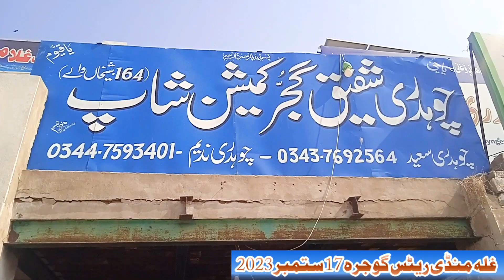Galla Mandi Faisalabad Rates Today Vlog | Grain Market Rates update | Arshad Gujjar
Galla Mandi Rates Today Vlog | Grain Market Rates update | Arshad Gujjar

Today is the vlog about the grain market rates
In this video I'll try to inform you about the rates of grain market gojra
You can ask any question about the galla mandi rates

Grain market rates
Galla mandi rates
maize rate today
wheat rate today
sarson ka rate
tilli ka rate
galla mandi Faisalabad
galla mandi arifwala
galla mandi multan
galla mandi lahore
galla mandi okara